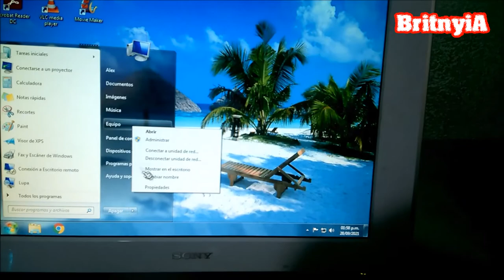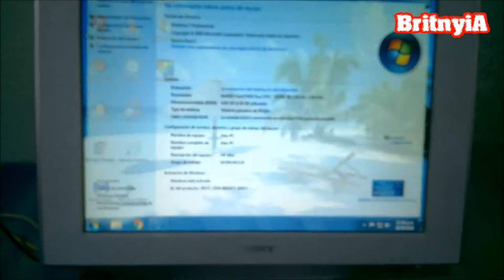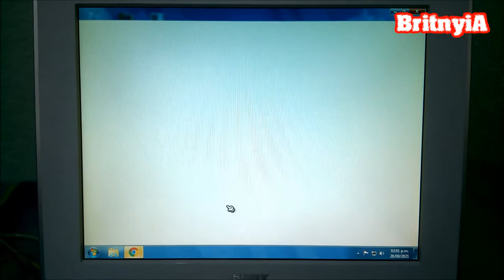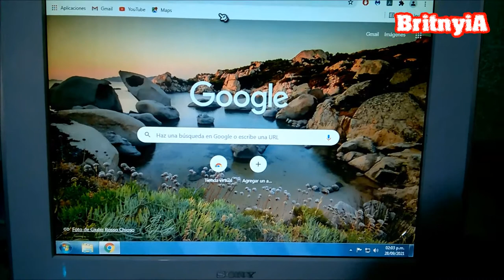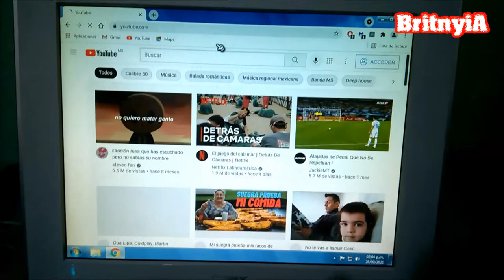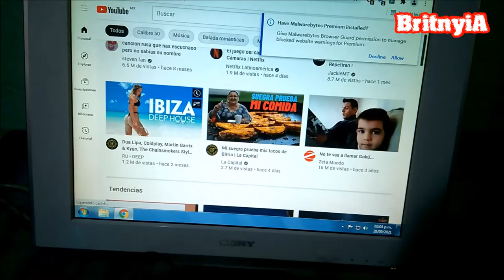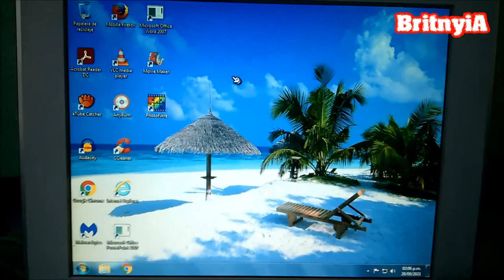Recuperación de Mini HP Slimline.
Les comparto una limpieza y restablecimiento del sistema operativo en ésta HP Mini gabinete Slimline.
Tiene procesador Core 2 Duo a 2.20 GHz con 4 gb de ram y disco de 500 gb.
Se le instaló Windows 7 Profesional de 64 bits.
Su desempeño es algo lento con internet, ya que tiene parte de la ram compartida para video integrado Intel.
Se recomienda sunirla al último Core 2 Duo de 3.1 ghz o bien un Core 2 Quad a mínimo 2.8 ghz. Asímismo le haría bien un SSD de 240 gb y 8 gb de ram.

Copyright:  BritnyiA  (Chekolynn)  27/Septiembre/2021.